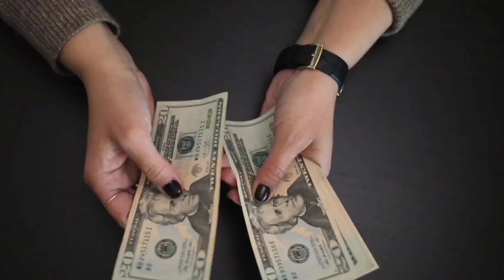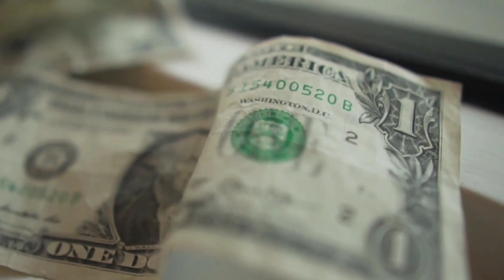Currency Rates Today in Pakistan | 06 Jan 2023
Looking for currency rates today in Pakistan? You're in the right place! In this video, we'll share the latest currency rates for both the Rupee and the Dollar.

We'll provide you with the most up-to-date information so you can make the best decisions for your financial needs!

In this video, we'll provide you with the latest currency rates today in Pakistan. You'll be able to see the latest exchange rates for the Pakistani Rupee and other major currencies.

If you're looking to stay up to date on currency rates in Pakistan, then this video is for you! By the end of this video, you'll have the latest information on currency rates in Pakistan, so you can make the best decisions for your financial future.

In this video, we'll show you the current currency rates in Pakistan. We'll also give you a 14-day forecast for the Pakistani currency.

If you're looking for the latest currency rates in Pakistan, then you'll want to watch this video! We'll give you the latest information on the Pakistani currency, as well as a 14-day forecast so you know what to expect. We'll also let you know what to do if you need to exchange money in Pakistan.